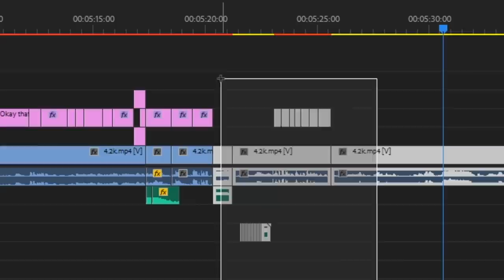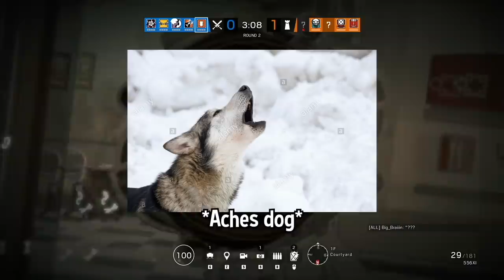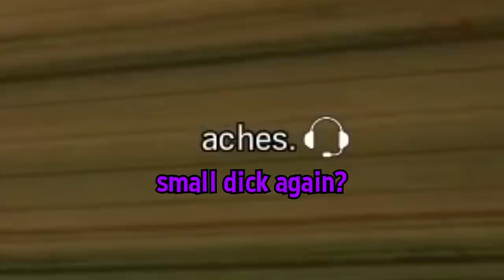A SECRET SIEGE VIDEO (for your eyes only)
💎OTHER INFO💎
Platform(s) : PC
Gamertag : Chaotic---, Chaotic-LFS
Headset : HD 58X + Blue Yeti Microphone
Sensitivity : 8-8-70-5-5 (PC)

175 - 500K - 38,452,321